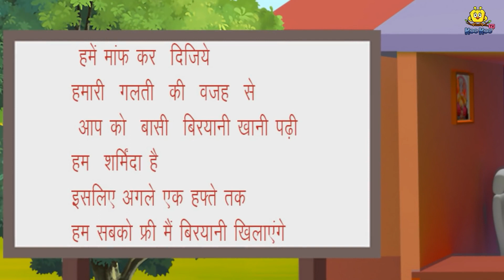लोभी बिर्याणीवाली | Marathi Story | Marathi Goshti | Stories in Marathi | Koo Koo TV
Story: Lobhi Biryaniwali